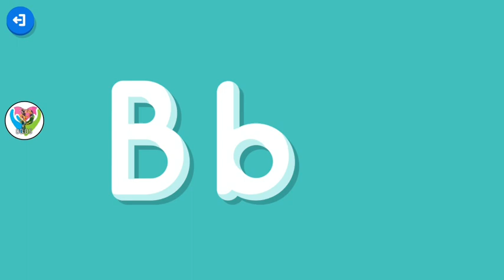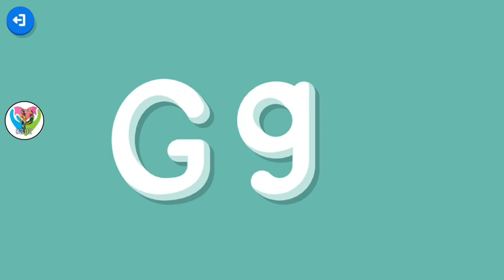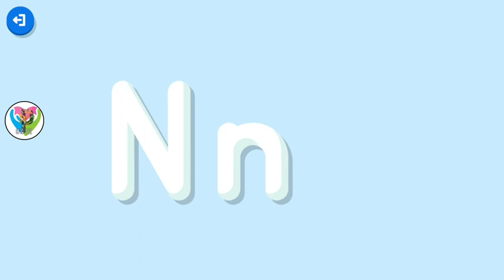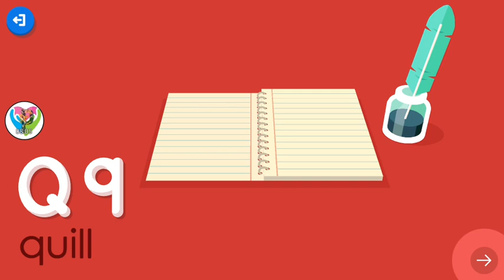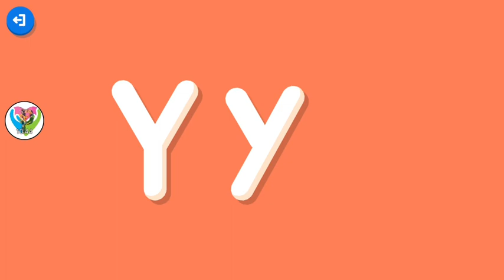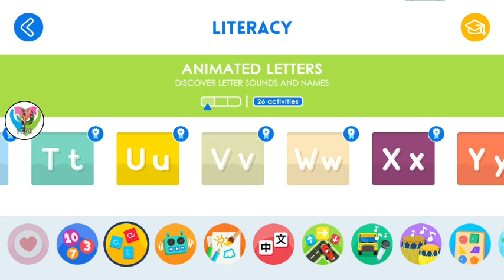ABC Phonics From Letters A to Z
Our math curriculum covers learning to count, recognize numbers, trace them… from zero to 1 million.  Introduction to addition and subtraction using Montessori materials are also available.